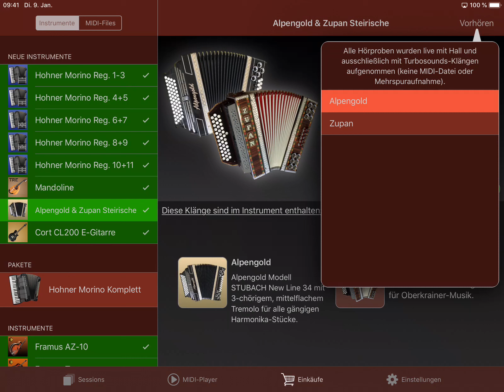Alpengold & ZUPAN Steirische Sounds Turbosounds App Update 1.20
Im Turbosounds-App Update 1.20 gibt es viele neue Funktionen und auch viele neue Instrumente wie z.B. hier die 2 Steirischen Harmonikas.

1. Alpengold Stubach New Line 34
2. ZUPAN Alpe III (3-chörig)

auf Facebook unter Turboreini
und hier auf meinem YouTube-Kanal unter Turboreini.

Ich wünsche dir viel Spaß beim ansehen und hören der neuen Steirischen Harmonika-Sounds.